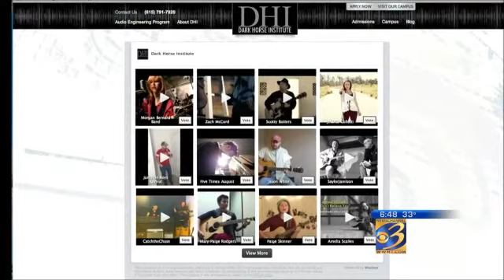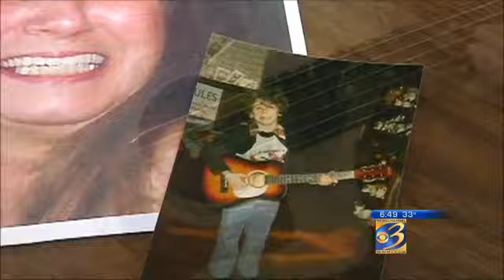Coldwater singer in the running for a national contest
COLDWATER, Mich. (NEWSCHANNEL 3)  A singer/songwriter from Coldwater is in the running for a nationwide contest to win a dream recording package in Nashville.Scotty Butters is currently in third place in the first round of public voting.More than 500 people initially entered into the contest.     Dark Horse Institute, the studio behind the contest, narrowed it down to their top 200 or so entries.     Now it's up to an online public vote, in which the top three vote-getters and one wild card will move on to the final round of voting.Butters says the song he entered is an emotional one for him.  He wrote it after losing his mother, Rhonda Rivers, to a ten-year battle with cancer.Im not sure if it was Christmas or Christmas Eve I talked to her and I told her that I'd come back in the spring and see her when the weather got nicer, Butters tells NewsChannel 3. And two days later I got a call that she passed. The song is basically about missing someone you care about. In the beginning it was hard for me to even play the song without crying. It was hard for me to get through it.Butters says he has never entered a contest in his 25 years of being a musician but when his dad sent him a link to this one, he immediately knew he had to do it.The first round of voting ended on March 16th, which is my mother's birthday, Butters says. I took everything as a sign.Butters says his earliest childhood memories center around singing with his mom.  Then when she got really sick, in the final months of her life, he sang to her in the hospital.  And, he says, he's still singing for her now.Not until my mom passed was I really able to come out of my shell and really strive to be who I always wanted to be, Butters reflects. It made me realize that I wanted to do it for her and I didn't want to waste any more time. I think she would love it. I think she would be really, really proud.     If Scotty Butters wins the contest, his 15-thousand dollar recording package would include a six-song EP, a photo shoot and album artwork through Dark Horse Institute.     He says the experience could change his life.This round of voting runs through Sunday and you can vote once a day. If you'd like to vote for Scotty Butters, click here. You can learn more about his music by visiting his Facebook page.